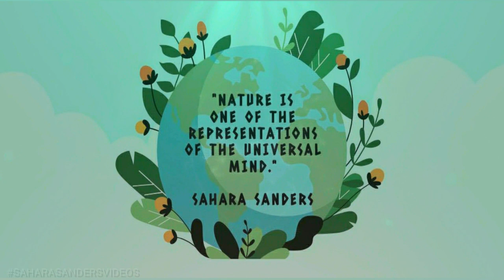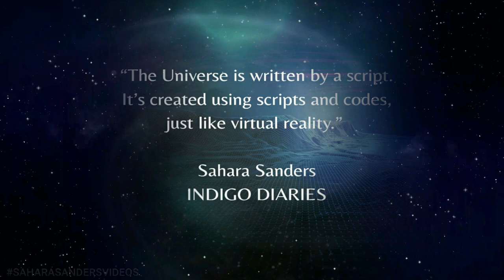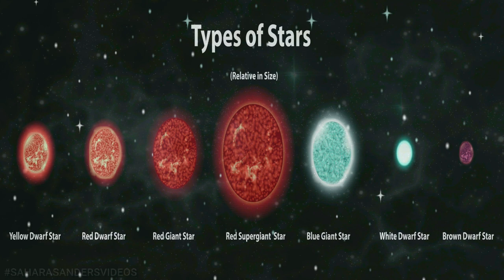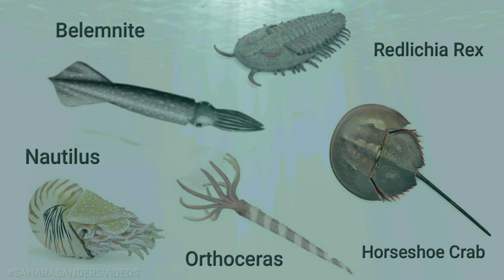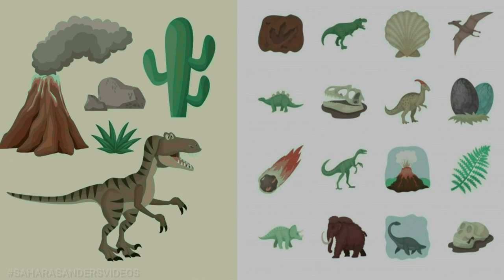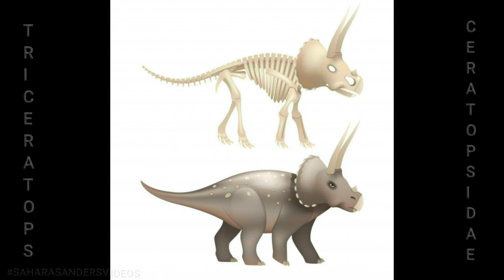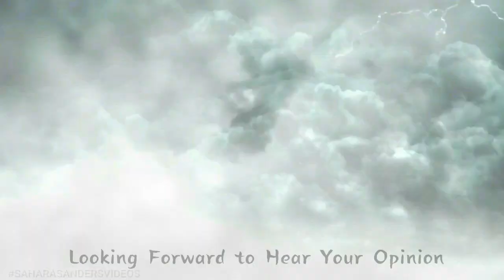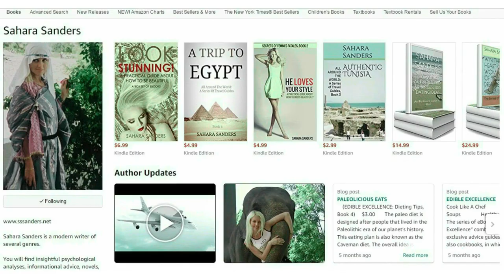The Origin of the World, Part 1 l History of Life l Evolution of the Earth Timeline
History of the World Series l Evolution of Life Timeline

Are you curious about the history of the world and how it got to be the way it is today? We'll take you on a journey through time, starting with the formation of the Universe and following the evolution of life on our planet. You'll learn about the different species that have inhabited the Earth over the millennia, and how they have adapted and changed to survive...

“Nature is one of the representations of the Universal mind.”
― Sahara Sanders, INDIGO DIARIES

"The core of any type of life is intelligent energy."― Sahara Sanders INDIGO DIARIES

“The Universe is written by a script. It’s created using scripts and codes, just like virtual reality.”